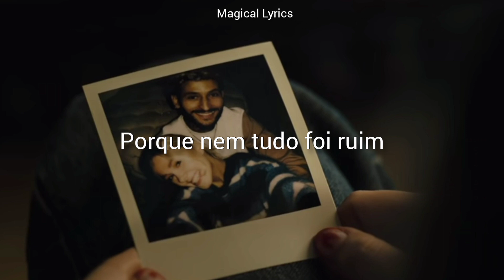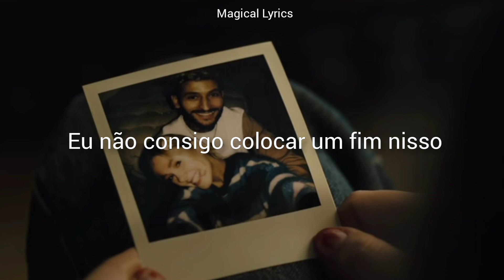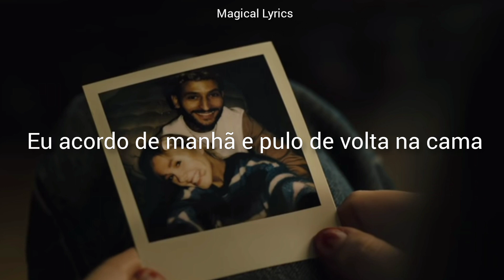Clara Mae - Missing You Sucks (Tradução/ Legendado)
Hii peeps!

Como sempre a Clarinha nos presenteando com uma obra de arte. Sou suspeita pra falar, amo demais as músicas dela.

Se gostarem da Tradução, dêem like e inscrevam-se! :)